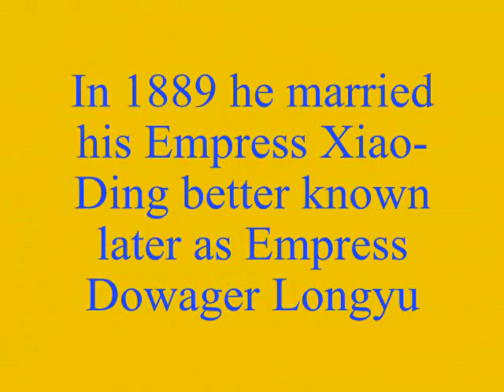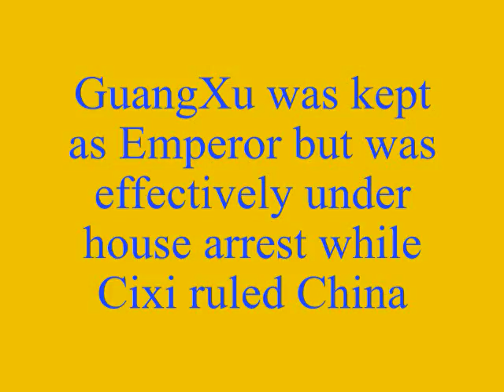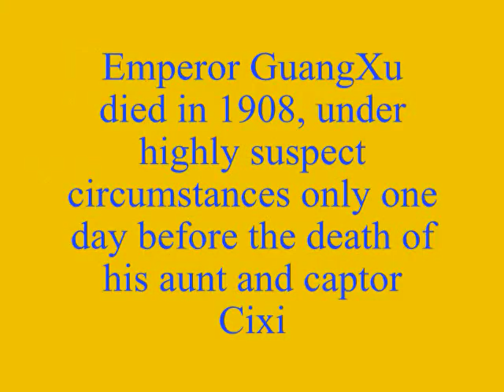Emperor GuangXu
GuangXu (Kuang-hsu) was the tenth Emperor of the Great Qing dynasty reigning from 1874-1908. However, he did not actually rule for very long. Acted for by regents, when he reached his majority he instituted the "100 Days of Reform" in an effort to modernize China and establish a representative, constitutional monarchy in similar fashion to Meiji Japan. However, when his aunt, the powerful Grand Empress Dowager Cixi saw the traditional power base threatened she launched a coup against him and kept him under house arrest for the rest of his life. When he died, only one day before the Empress Dowager, many suspected she had him poisoned so he could not retake power after her death.